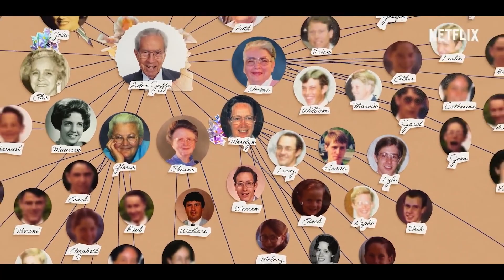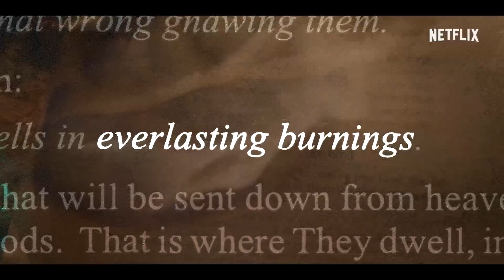Keep Sweet-Pray and Obey (Netflix Trailer) [2022] [MUST WATCH]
Examines the rise of Warren Jeffs in the Fundamentalist Church of Jesus Christ of Latter-Day Saints and his shocking criminal case.

Genre : Documentary-Crime

Starring : Elissa Wall, Mike Watkiss, Rebecca Musser